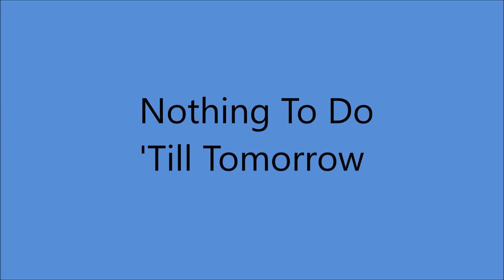Billy Murray - Nothing To Do 'Till Tomorrow [1912].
[Written by   Jack Drislane - George w. Meyer]
Recorded 13 December 1910
   by Evan Baldwin on Edison EA 957 [cylinder]

Recorded   22 January 1912  Camden. NEW JERSEY -

1st Recorded  1897 on Cylinder with Matt Keefe [tenor and yodeller]